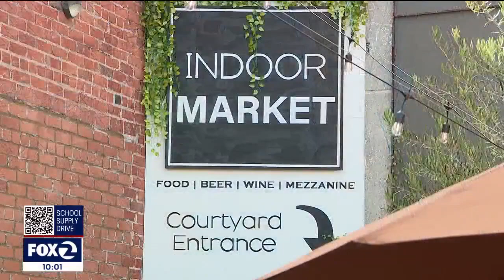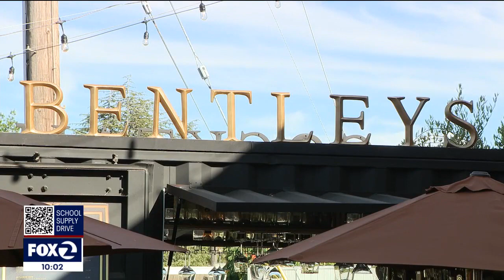Man caught on camera vandalizing new bar in Martinez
Surveillance video shows a man vandalizing Bentley's, a new mobile bar in downtown Martinez.